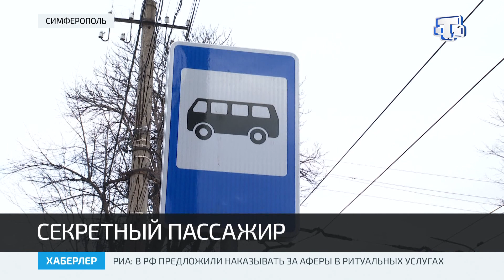Администрация Симферополя тестирует перевозчиков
Подходит к концу конкурс перевозчиков, который проводит администрация Симферополя. Более сорока уже определены. Все действуют по чётко прописанному контрактом регламенту: нельзя опаздывать, сходить с дистанции раньше, грубить пассажирам. Такие, казалось бы, элементарные критерии качества всё ещё вызывают нарекания у горожан. Но ситуация «трогается с места». В случае невыполнения обязательств фирмам грозит расторжение контрактов.